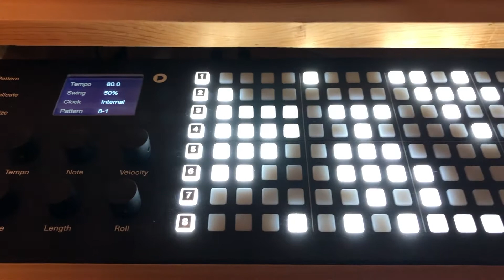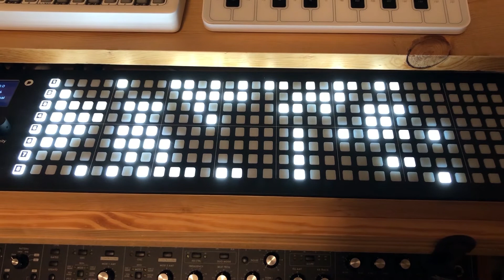Soundscape Fifteen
These soundscape experiments were recorded over seven months between September 2020 and April 2021. Performed live to a stereo track with minimal post processing. The goal was to become more comfortable playing live for potential future public performances.